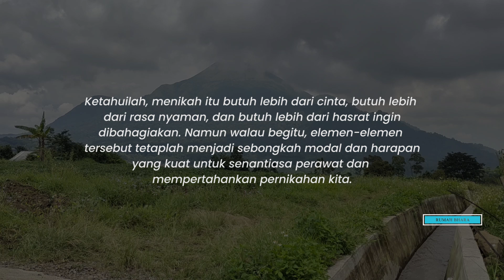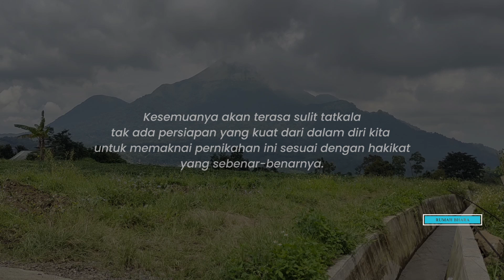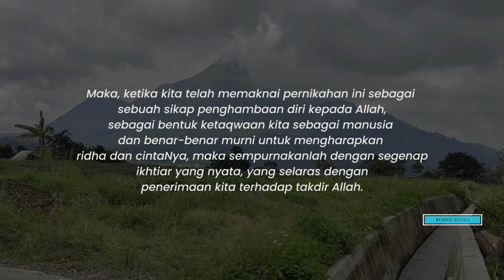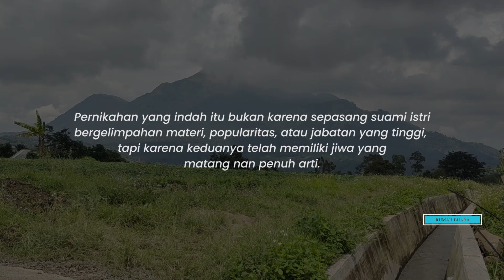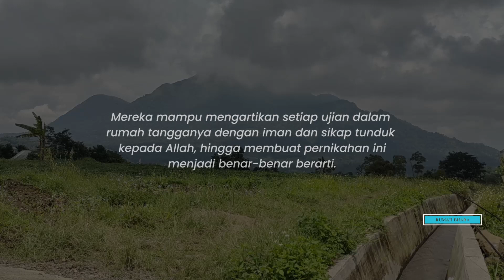Perbincangan Pernikahan..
Pernikahan yang indah itu bukan karena sepasang suami istri bergelimpahan materi, popularitas, atau jabatan yang tinggi, tapi karena keduanya telah memiliki jiwa yang matang nan penuh arti.